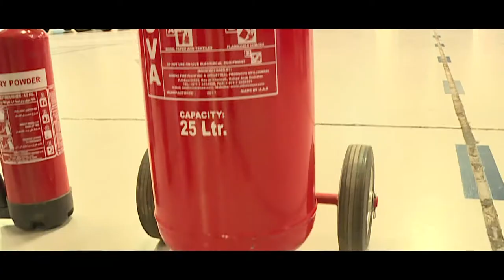ALFAHIM holds fire training's with Civil Defense GHQ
Ensuring that the health and safety of employees comply with the standards of the Civil Defense GHQ of the UAE’s Ministry of Interior, ALFAHIM holds regular fire drills across business units.

This time around, the HSE Unit under the Group Risk & Internal Audit Department held an informative and effective fire safety training at Emirates Motor Company Passenger Cars and Commercial Vehicles, as well as Western Motors in Mussafah.

All three entities of ALFAHIM passed the Civil Defense evaluation achieving high scores between 96% and 98%.